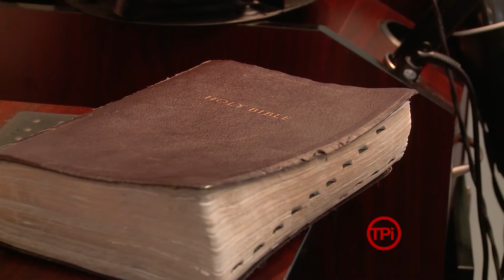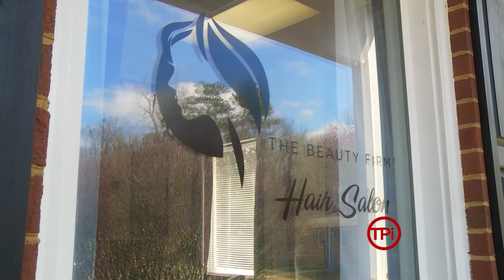Think About It - GO TO THE PROS!!!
GO TO THE PROS.  Have you ever tried to do something yourself unsuccessfully, then needed to call a professional? Everyone has tried the "Do It Yourself" project to save a little money, but in this Think About It Segment Kathy Edwards shows us sometimes it's best to let the pros handle it.